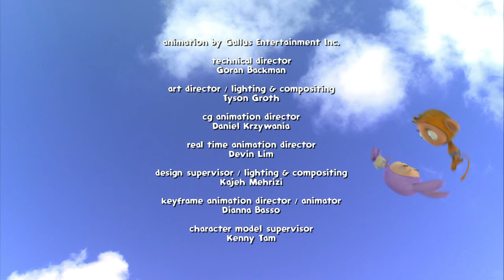Waybuloo 🧘🌳 Season 3, Episode 39 - Wobbly Wheelbarrow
Yojojo finds a Jumpy-Off log. He thinks it will be a great surprise present for Nok Tok. But the log is too heavy to lift. De Li tries to help but the log is still too heavy. They look for Lau Lau to help them. But on their way they find Nok Toks wheelbarrow. Yojojo borrows it to carry the log. But when they lift the log into the wheelbarrow, the barrow breaks. The wheel rolls away. When the cheebies arrive they help Yojojo try to find a new wheel. But nothing is quite right. Yojojo tells Nok Tok about breaking his barrow. He thinks Nok Tok will be cross. But Nok Tok is happy with his surprise Jumpy-Off log. Yojojo decides to give Nok Tok his own wheelbarrow. While he is away, Nok Tok has an idea. The cheebies help him fix the Jumpy-Off log to the front of his wheelbarrow. It makes a perfect new wheel. Now all the Piplings can enjoy a great wheelbarrow race together!